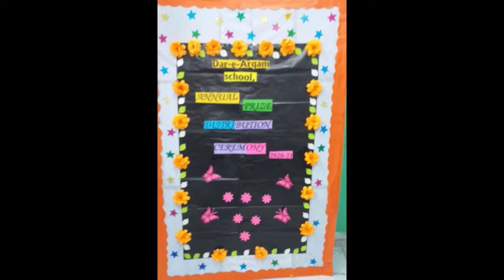welcome to annual result decorations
Classroom decorations ideas| softboard decorations | classroom walls decorations | paper flowers | urdu poetry | quotes | Ertughrul drama clips | Usman clips |Islamic status | Islamic videos| tenses videos | whatsap status |